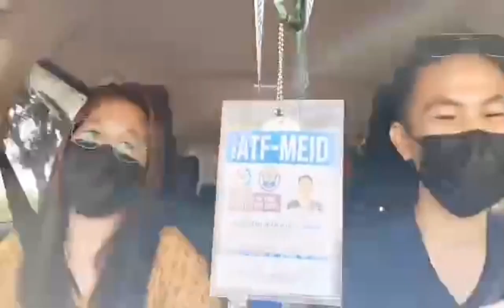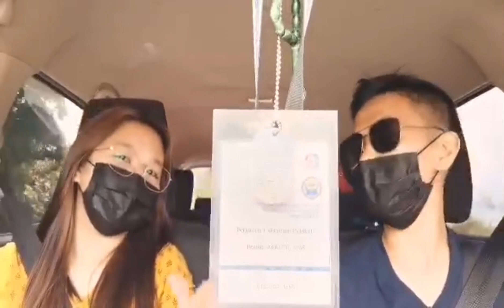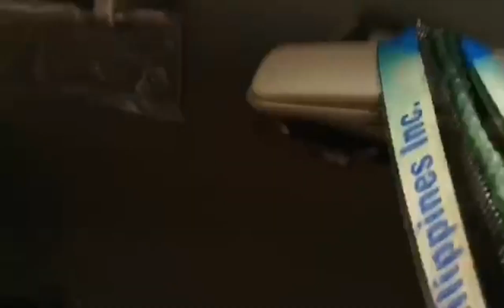Trip to Glan, Sarangani